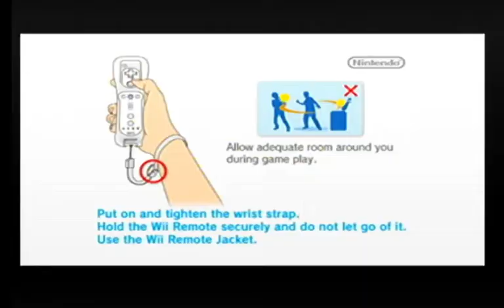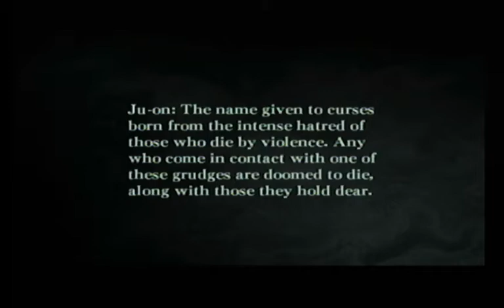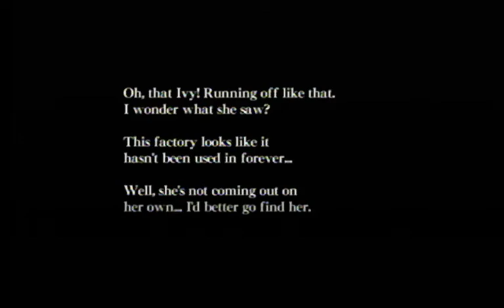Ju On : Wii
O jogo afirma que quando uma pessoa morre com um rancor profundo e ardente, uma maldição nasce. Quando uma dona de casa comum em Nerima, Japão, foi assassinada de uma forma horrível, isso deu origem a uma maldição tão poderosa que ameaça matar em um ritmo antes inimaginável.

A maldição se manifesta naqueles que encontram a maldição por qualquer meio, como entrar na Saeki House ou estar em contato com alguém que já está amaldiçoado.

Assim que Erika Yamada é exposta à maldição, enquanto procurava seu cachorro em um armazém abandonado, toda a família Yamada é colocada em grave perigo quando ela volta para casa.

Cada membro da família deve enfrentar seu desafio individual sozinho, e somente vencendo a maldição juntos a família se tornará livre novamente.

Se escreva em nosso canal Yokais